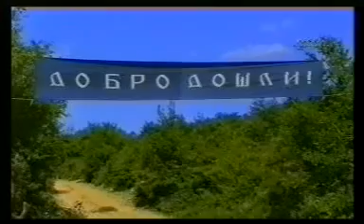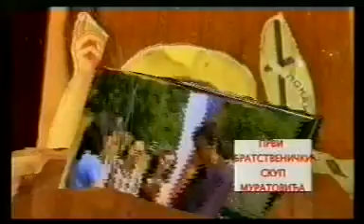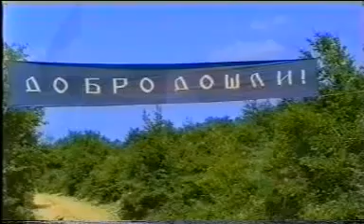Prvi bratstvenicki skup Muratovica...mpg